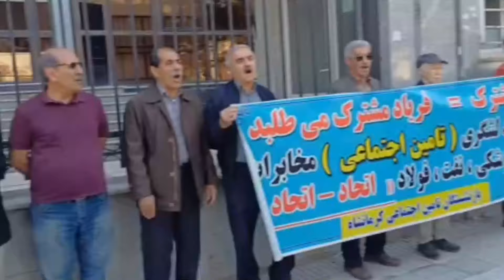بازنشستگان معترض در کرمانشاه: «جنگ‌افروزی کافیه، سفره ما خالیه»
یکشنبه ششم آبان، تصاویری دیگر از تجمع بازنشستگان معترض در کرمانشاه: «جنگ‌افروزی کافیه، سفره ما خالیه»